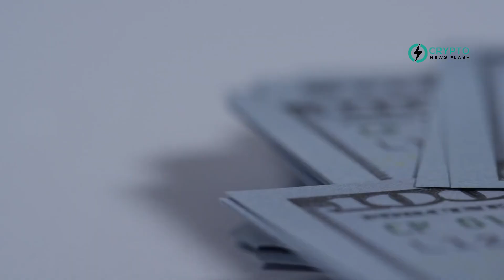Garlinghouse of Ripple Claims Bitcoin ETFs Surpass Gold, Eyes on XRP ETFs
Brad Garlinghouse, CEO of Ripple, recently highlighted the rapid growth of Bitcoin ETFs, noting their asset accumulation outpaced that of gold ETFs launched two decades ago. The first gold ETFs took years to amass significant assets, while the Bitcoin ETF managed over $20 billion in just five months. Garlinghouse predicts a promising future for other cryptocurrency ETFs, including those for Ethereum and possibly XRP.

In addition to financial growth, Garlinghouse discussed cryptocurrency's emerging role in U.S. politics. With increased political attention, he believes crypto is becoming a pivotal issue in elections, beneficial for the industry's momentum. He noted Republican advancements in crypto policy, contrasting it with less action from the current administration. Ripple supports this political engagement, donating $25 million to Fairshake, a Super PAC advocating for pro-crypto candidates across major parties.